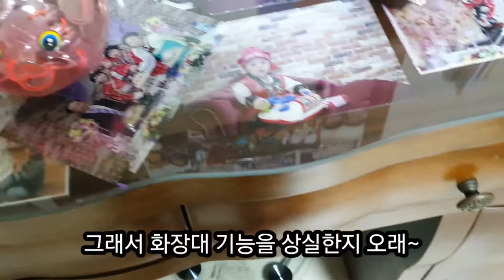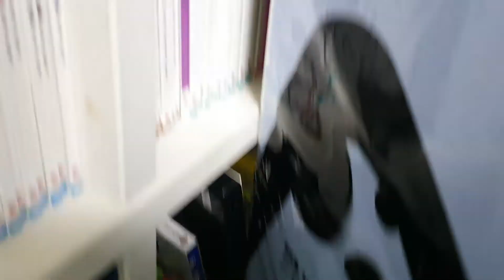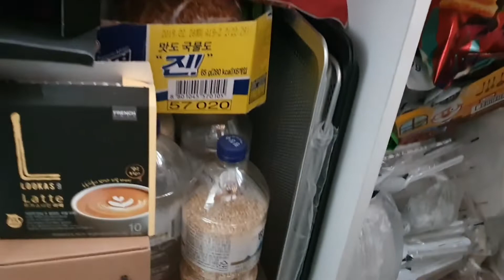미니멀라이프/비우고싶은 공간들은 어디일까요/그중에 제일 심각한 곳은?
상황적으로 비우기 실행에 속도가 안나고 있어요
이럴땐 생각해봅니다.
다음에 비워내야 할 공간은 어디일지..

생각으로만 그치지않고 여러분께
살짝만 공개해드릴께요~~^^